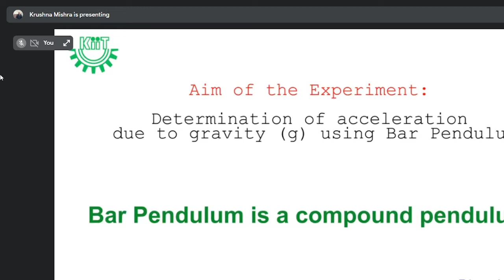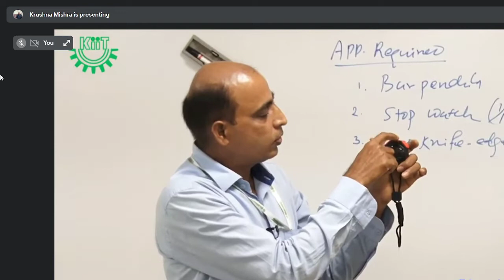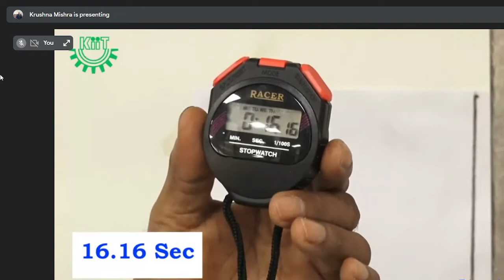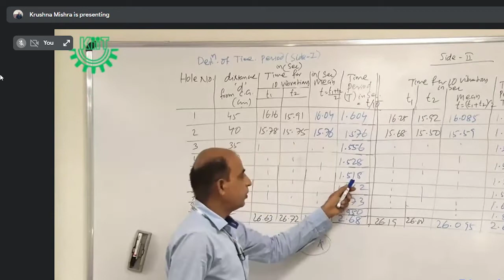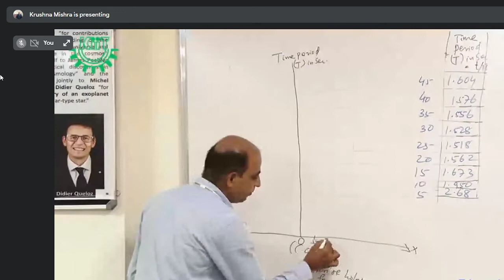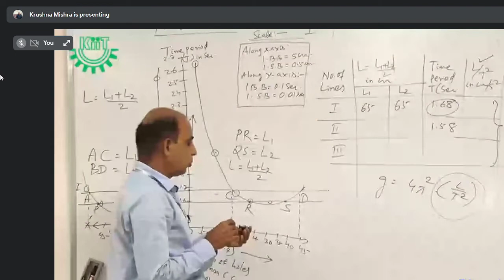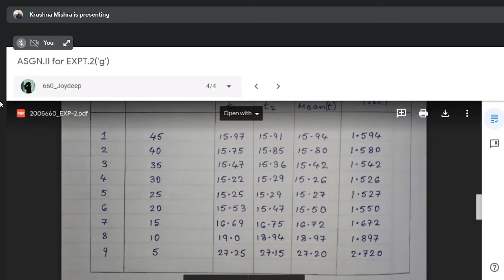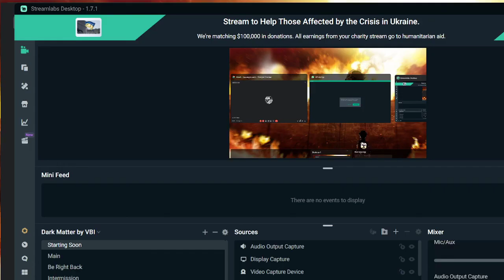PHYSICS LAB [5TH APRIL,2022 TUESDAY]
[5TH APRIL,2022
TUESDAY]